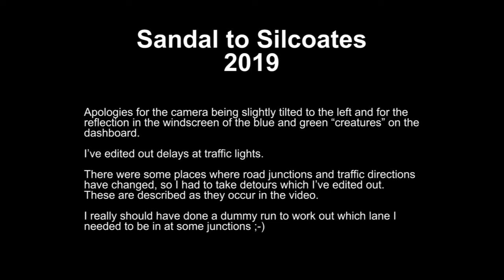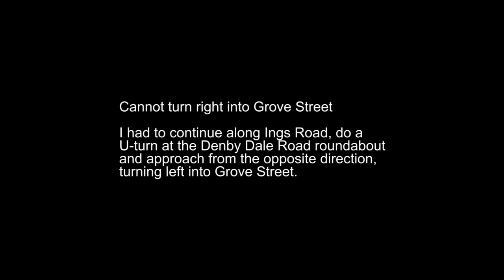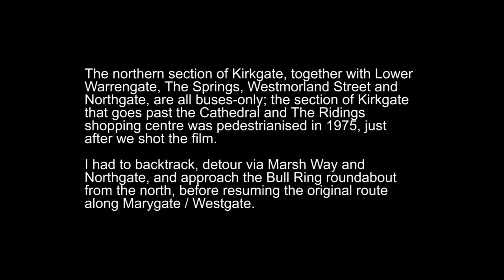High Speed Tour around Wakefield, 2019 - 3x normal speed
This is a 2019 version of the cine film that my dad shot in 1973/4 of the journey from our house to my school (Silcoates) and back. It shows the changes to the routes and buildings along the way since the 1973 film.

There were several sections of the original route which I could not follow because roads have been blocked off, re-routed or are now one-way in the wrong direction. I've diverted around those and described the problems in captions.

This version of the modern film has been speed up about 3x so it roughly matches I have the original normal-speed 1920x1080 version so I can post that if people would like to see it. It lasts about 30 minutes.

The film was shot on 25 January 2019, using an SJCAM 5000 action camera mounted on the windscreen of a Honda CR-V. The overall route, including detours, traffic jams and a wrong turning off Westgate, took about 50 minutes.

One day I might try to create a version which shows the 1973 and 2019 films side-by-side, if I can work out how match the speed of the shots to keep them in sync.